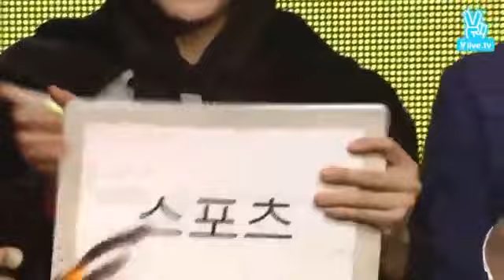BTS Halloween Party